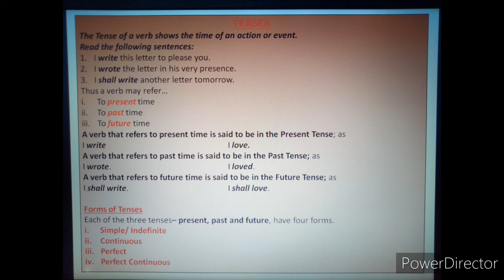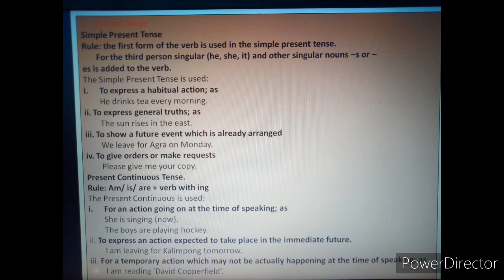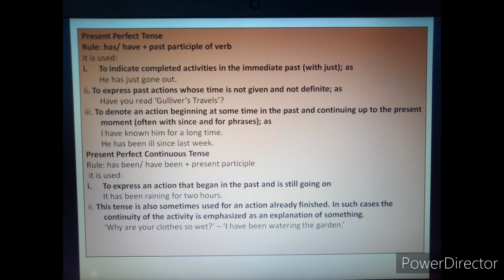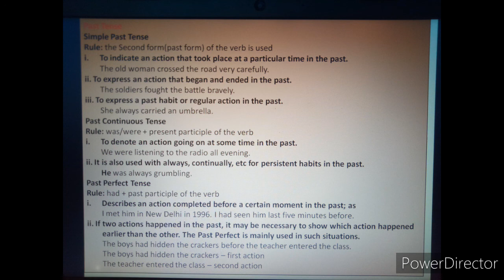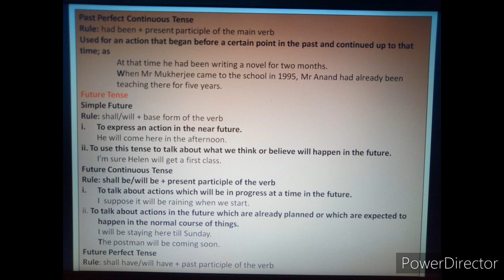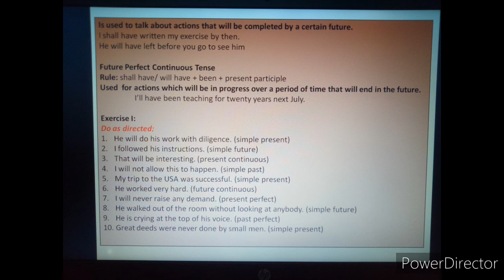Class 6: English Language// Tense:Kinds and Subkinds(Part 1)